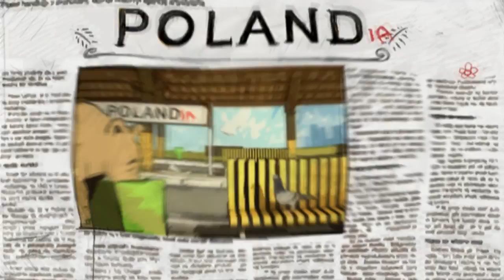POLANDIA - Yuan Lin (Chiny/China)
Lin studiuje w Polsce. Bardzo chciałaby nauczyć się języka polskiego, choć nie jest to łatwe.